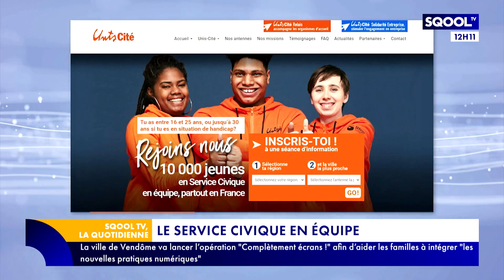La Quotidienne (13/04/2022) : Le service civique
Emmanuel Davidenkoff reçoit Marie Trellu-Kane, co-fondatrice d'Unis Cité, pour parler du service civique, et comment le réintégrer au sein des programmes scolaires d'aujourd'hui.
Amal Laoui parle de la politique agricole commune qui sera appliquée au programme scolaire en 2023.